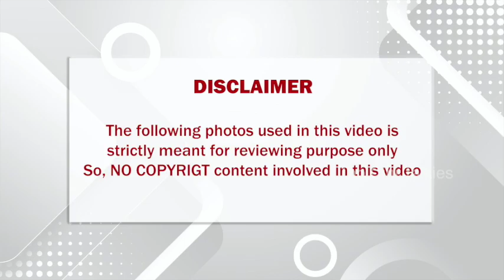பொம்பள பொறுக்கியா நீ.. ரஜினியை சூட்டிங் ஸ்பாட்டில் திட்டிய சிவக்குமார்